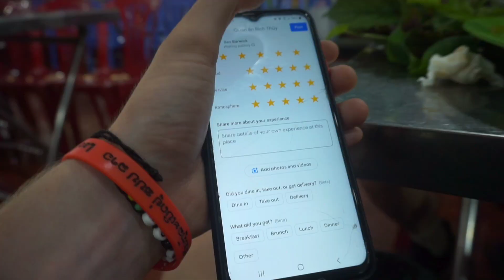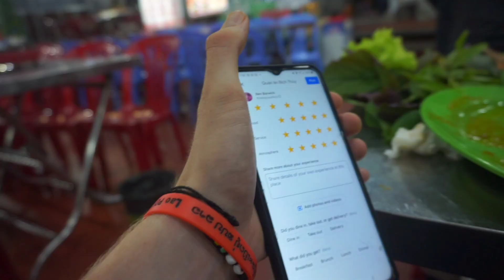The WORST reviewed restaurant in Vietnam 🇻🇳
I visited the worst rated restaurant in Vietnam. The reasoning for the 1 star rating is very VERY INTERESTING.

 • 432 – Ferco (No C...

 • In Dreams – Scott...